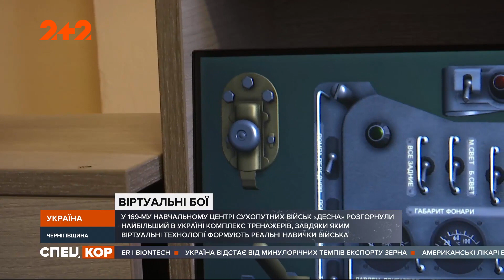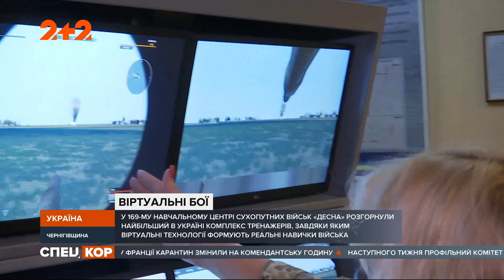Украинские сухопутники прошли учения на виртуальных тренажерах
UA - У переддень професійного свята "сухопутників" наші кореспонденти побували у навчальному центрі «Десна». Саме там розгорнули найбільший в Україні комплекс тренажерів, де віртуальні технології допомагають воїнам опановувати реальні бойові навички.

RU - В канун профессионального праздника "сухопутников" наши корреспонденты побывали в учебном центре «Десна». Там развернули самый большой в Украине комплекс тренажеров, где виртуальные технологии помогают воинам овладевать реальные боевые навыки.